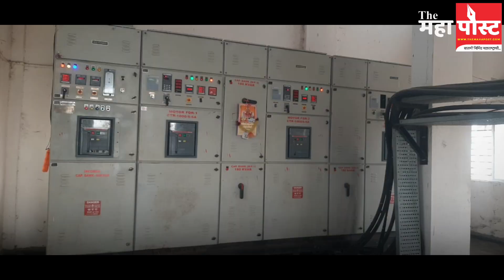टाकळी पंप हाऊसचा विद्युत पुरवठा खंडित, शहराचा पाणीपुरवठा पुन्हा विस्कळीत